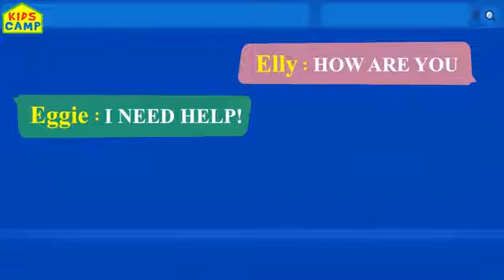!!nursery rhymes!! Cat Finger Family song